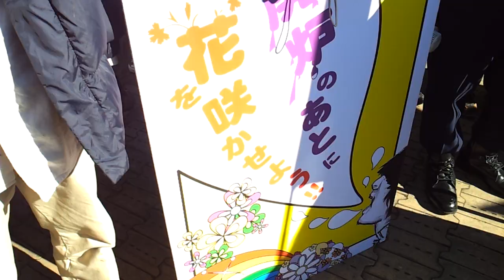2012.02.19杉並脱原発デモ《デモ出発》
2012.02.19杉並脱原発デモ、出発の様子です。